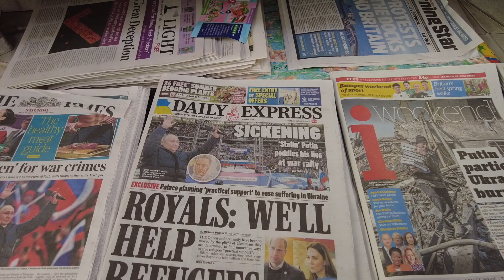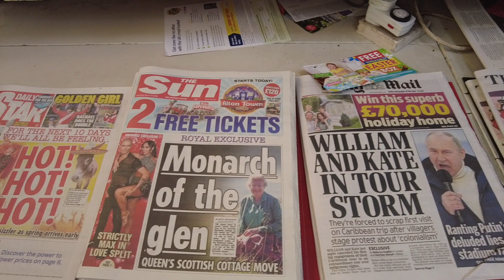World Freedom Rally Manchester 19th Mar 2022